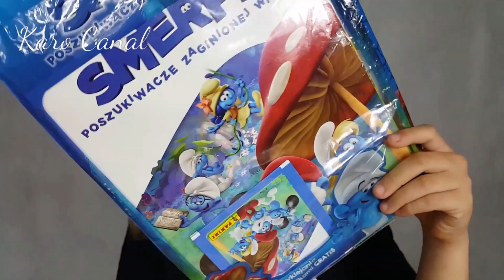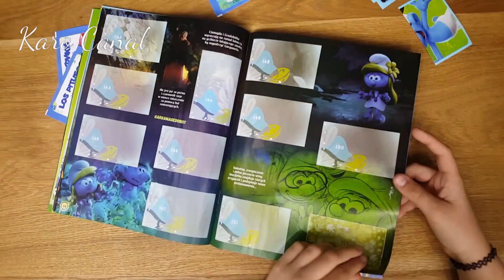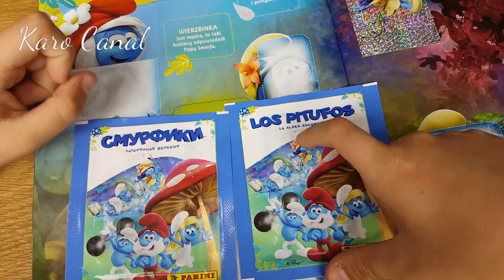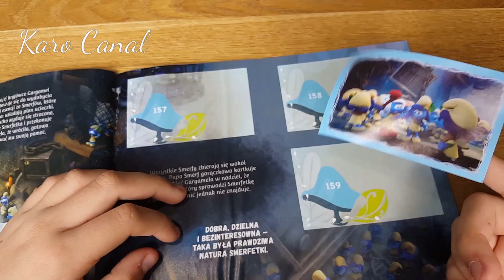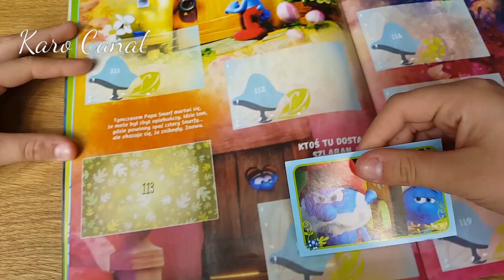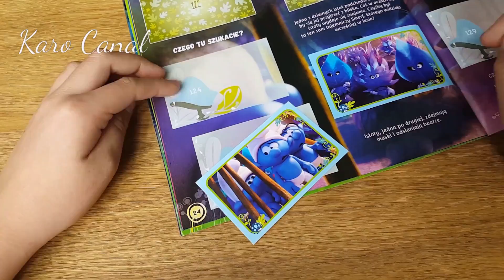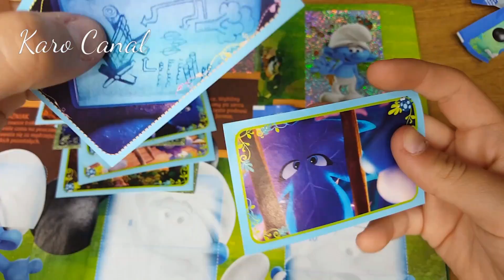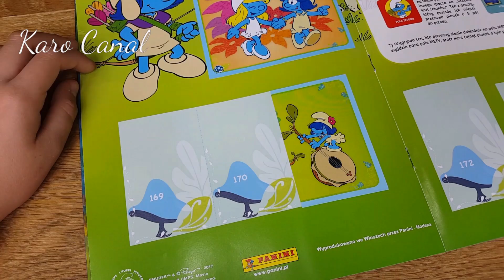OTWIERANIE I WKLEJANIE DO ALBUMU 🌼 NAKLEJKI SMERFY #1 🐞 PANINI 2017 🌼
!!!  ROZWIŃ  !!! TUTAJ SĄ ODPOWIEDZI NA NAJCZĘŚCIEJ ZADAWANE PYTANIA !!!

❣ Cześć ❣
Mam na imię Karolina. Mam 13 lat i chodzę do 6 klasy.
Filmy nagrywam i montuję telefonem Samsung S6.

UWAGA!
Kopiowanie, przetwarzanie i rozpowszechnianie moich filmików oraz miniaturek, w całości lub w części, bez mojej zgody jest zabronione!
Nazwy, marki handlowe, loga oraz utwory muzyczne pojawiające się w moich materiałach są wykorzystywane w celach informacyjnych.